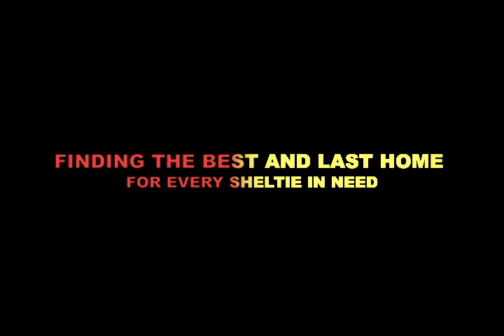ABBY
MN SHELTIE RESCUE DOG - ABBY